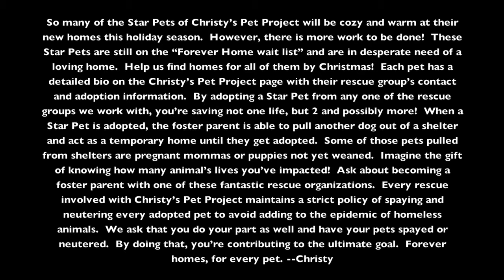The Unadopted - Christy's Pet Project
So many of the Star Pets of Christy’s Pet Project will be cozy and warm at their new homes this holiday season.  However, there is more work to be done!  These Star Pets are still on the “Forever Home wait list” and are in desperate need of a loving home.  Help us find homes for all of them by Christmas!  Each pet has a detailed bio on the Christy’s Pet Project page with their rescue group’s contact and adoption information.  By adopting a Star Pet from any one of the rescue groups we work with, you’re saving not one life, but 2 and possibly more!  When a Star Pet is adopted, the foster parent is able to pull another dog out of a shelter and act as a temporary home until they get adopted.  Some of those pets pulled from shelters are pregnant mommas or puppies not yet weaned.  Imagine the gift of knowing how many animal’s lives you’ve impacted!  Ask about becoming a foster parent with one of these fantastic rescue organizations.  Every rescue involved with Christy’s Pet Project maintains a strict policy of spaying and neutering every adopted pet to avoid adding to the epidemic of homeless animals.  We ask that you do your part as well and have your pets spayed or neutered.  By doing that, you’re contributing to the ultimate goal.  Forever homes, for every pet. --Christy